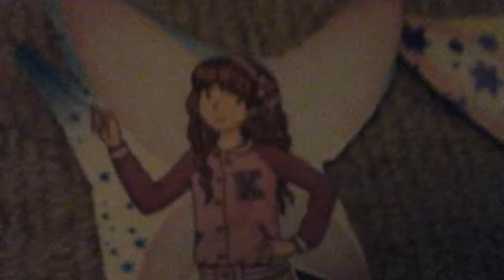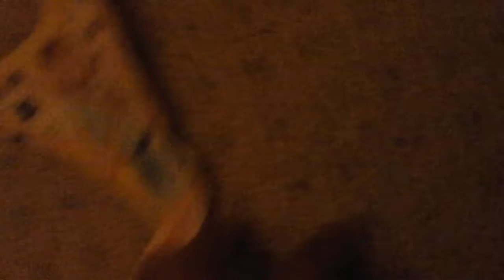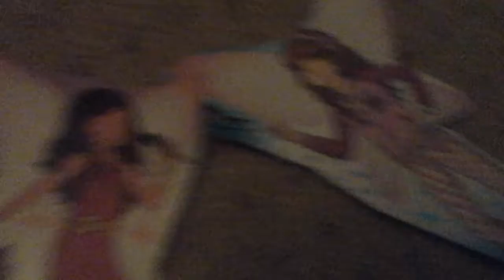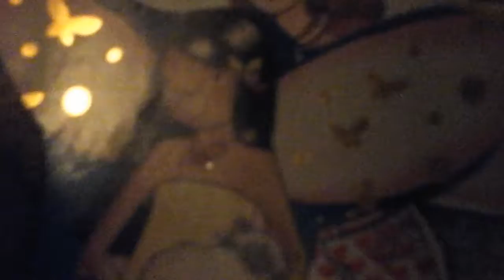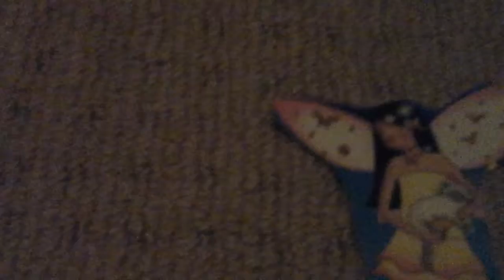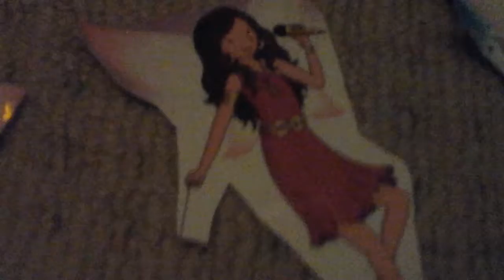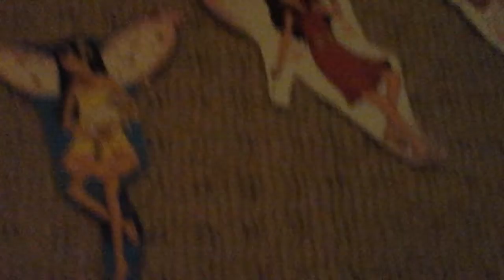Family Fairies part 1